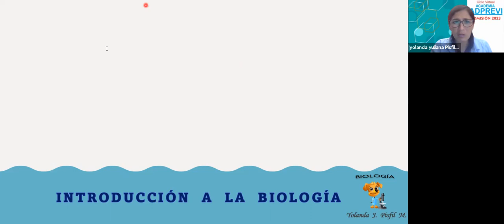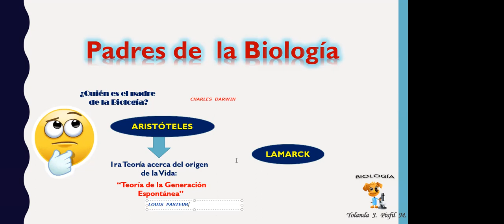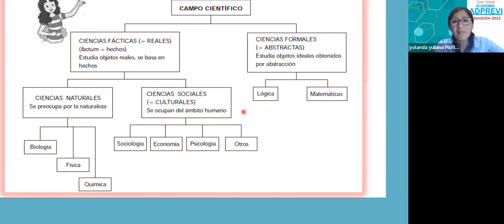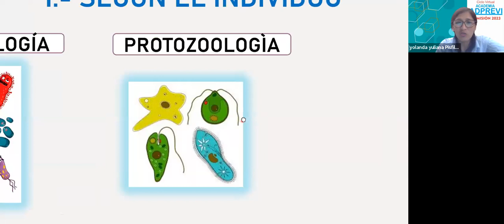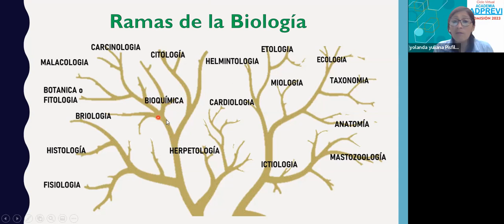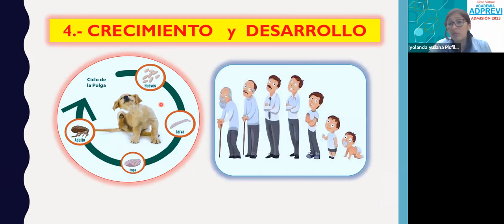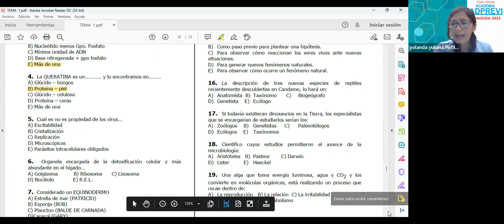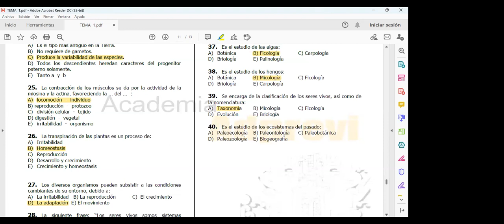BIOLOGÍA MAÑANA 08/02